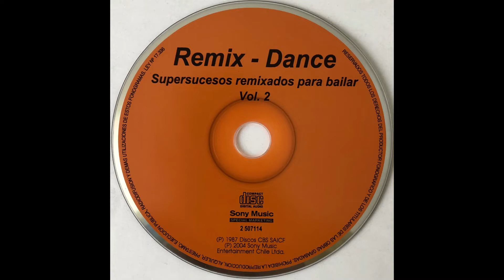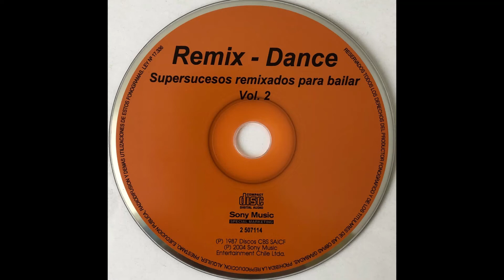LOS ARGENTINOS - "Curarme" (Remix) [1987]